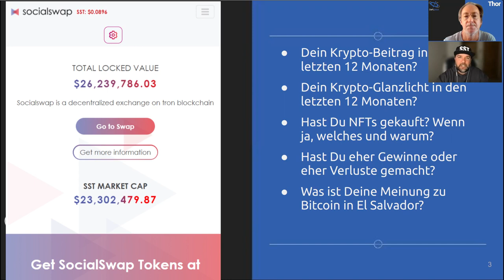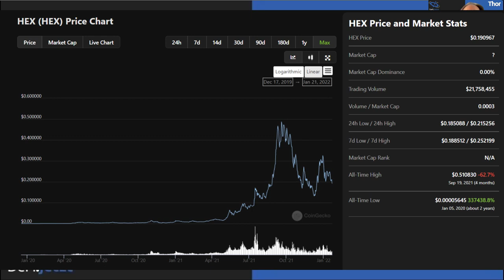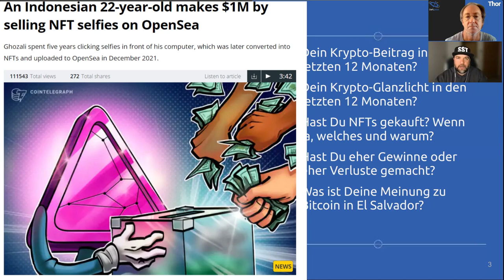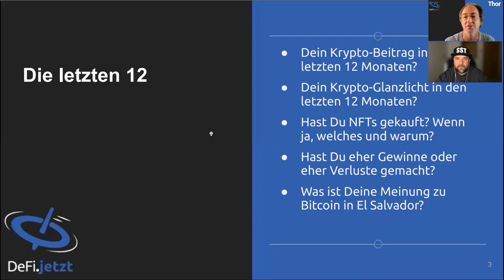{10} Die letzten Zwölf mit Dennis | BLOCKCHAIN.Espresso von DeFi.jetzt zu KRYPTO, BITCOIN & DEFI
Mit dieser BLOCKCHAIN.Espresso-Episode starten wir eine Miniserie, in der Einer von DeFi.jetzt unsere Gäste aus dem Vorjahr befragt, was in den letzten zwölf Monaten bei Ihnen kryptomäßig passierte und was sie von einigen Ereignissen halten.

In der zehnten Episode des BLOCKCHAIN.Espresso war Dennis Koray zu Gast, bekannt als Bitocin-Informant.

Unsere Fragen sind:

+ Dein Krypto-Beitrag in den letzten 12 Monaten?
+ Dein Krypto-Glanzlicht in den letzten 12 Monaten?
+ Hast Du NFTs gekauft? Wenn ja, welche und warum?
+ Hast Du eher Gewinne oder eher Verluste gemacht?
+ Was ist Deine Meinung zu Bitcoin in El Salvador?